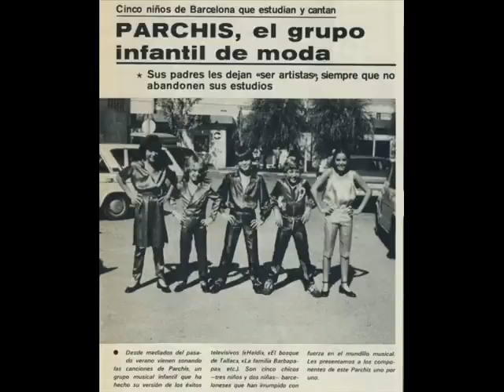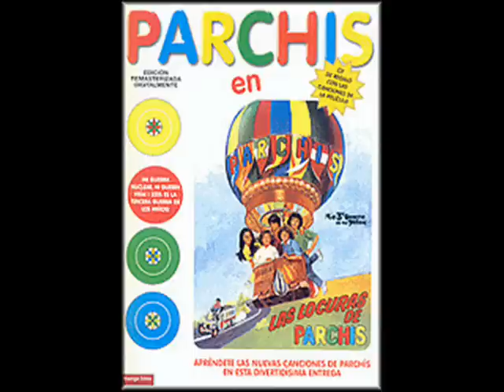Parchis - Aleluya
Aleluya "Hallelujah", canción del primer disco de vinilo (álbum doble) "Las 25 supercanciones de los peques". Grabado por Discos Belter  Barcelona España Año 1979. Parchis -   Aleluya.